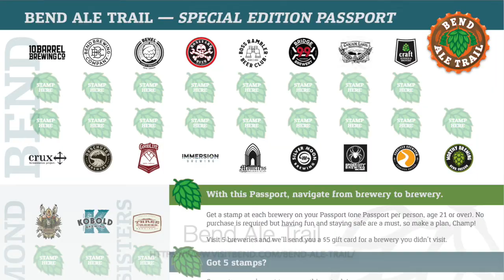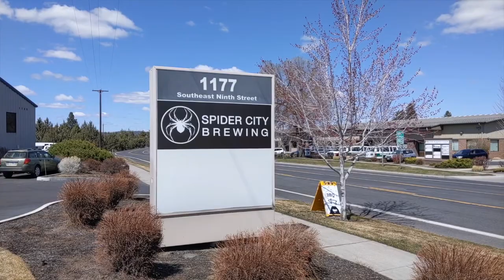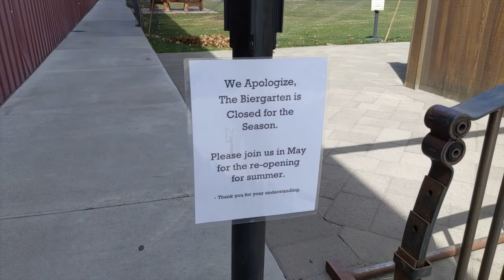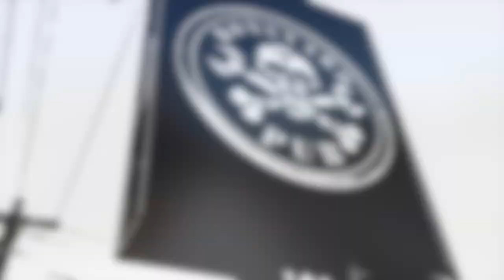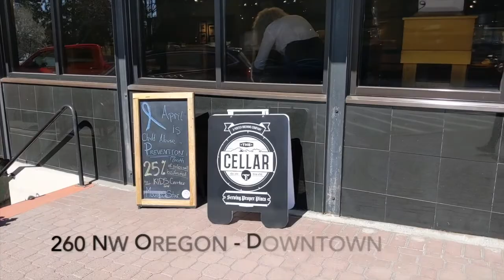Living in Bend Oregon | Bend Ale Trail | Craft Brewery and Cidery Tour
Living in Bend Oregon | Bend Ale Trail | Craft Brewery and Cidery Tour ✅ REQUEST YOUR BEND RELOCATION GUIDE

🍺 WATCH TO THE END TO FIND OUT ABOUT THE NEWEST UNDERGROUND ALE BAR IN BEND🍺

One of the BIGGEST draws to Bend, Oregon is all of the Craft Breweries🍺. We also have a couple of Craft Cideries too! There's so much more than I could fit in this video, so this is just a fast overview of SOME of the Breweries and Festivals in Bend. Check out the LINKS below for more info

✅ The Little Woody - Barrel Aged Beer, Whiskey & Cider Festival

✅ CHAPTERS:
0:00 Introduction
0:42 Bend Ale Trail
1:13 SPIDER CITY BREWING
1:39 BEVEL CRAFT BREWING
2:11 IMMERSION BREWING
2:36 CASCADE LAKES BREWING
3:20 BOSS RAMBLER BEER CLUB
3:37 GOOD LIFE BREWING
3:58 DESCHUTES BREWERY
4:21 BEND BREWING
4:46 BONEYARD PUB
4:59 BEND CIDER (IN TUMALO)
5:13 TUMALO CIDER
5:27 THE BITE - TAP HOUSE - FOOD TRUCKS

✅ 10 Breweries in this video:
Spider City Brewing
Bevel Craft Brewing
Immersion Brewing
Cascade Lakes Brewing
10 Barrel Brewing
Sunriver Brewing
Boss Rambler Beer Club (not a brewery!)
Deschutes Brewing
Bend Brewing
Boneyard Pub
✅ CIDER:
Tumalo Cider
Bend Cider
✅ Next time...
Crux Fermentaion
Worthy Brewing
Monkless Belgian Ales
Craft Kitchen
Ale Apothecary
Porter Brewing Company
Three Creeks Brewing
Kobold Brewing
Wild Ride Brewing

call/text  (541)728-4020